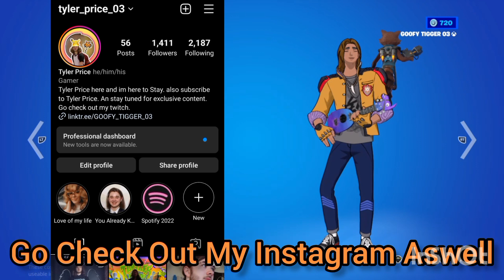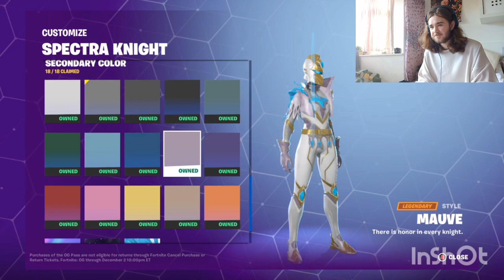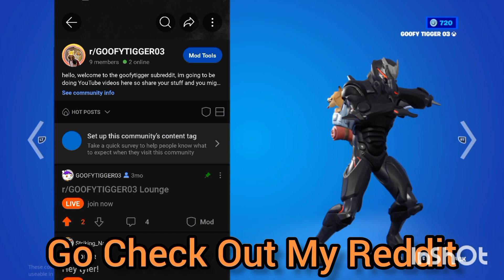Fortnite: OG Battle Pass Look Through